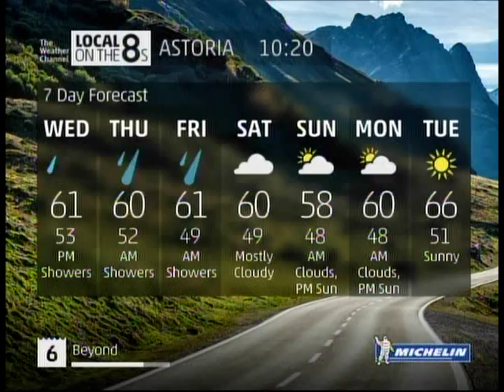TWC IntelliSTAR 2 Jr- Astoria, OR- May 30, 2017- 10:19PM PDT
IS2 Jr local forecast with Smooth Jazz music. Features "La Salsa En Mi" by Bernie Williams.